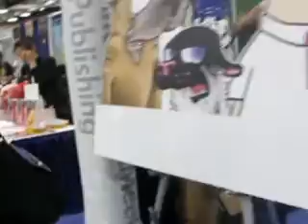Comic Con 2012 day 4 last day part 9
On this Last day of Comic Con 2012 I walk around fill my bag with lot of Goodys So Enjoy